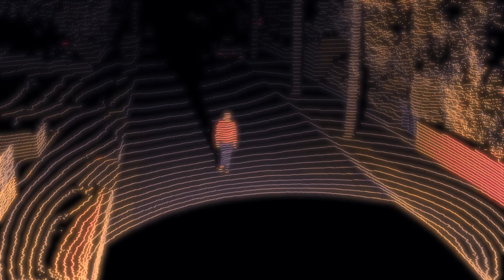FFF 2021 - Trailer - Forever